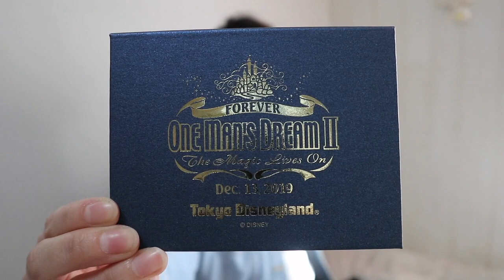【フォーエバーワンマンズドリーム2キャンペーン当選!!】ゴールドカーテン!!!夢みたい。神様に感謝すると同時にみんなに絶対にシェアしたいと思って!!!!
こんにちは！

今日は!!!
なんと!!  2回目!!!

3日前に手元に届きました、
『フォーエバー ワンマンズドリームⅡ』キャンペーンの
当選郵便の開封でございまーーーす☆

とにかく、とにかく、感動の代物なので
ぜひみて欲しい!!!

"? ワンマンズドリームⅡとは ?"
東京ディズニーランド　トゥモローランド内　ショーベースにて
2004年7月3日公演開始から
〜2019年12月13日まで公演していた常設ショーで、
正式には　"ワンマンズ・ドリームⅡ ザ・マジック・リブズ・オン"

実は！
1988年〜1995年まで「ワンマンズ・ドリーム」
が公演されていて、
そのショーをリニューアルして公演されたのが
このワンマンズドリームⅡだったんですね〜♪

今回、
そのワンマンズドリームⅡが公演終了してしまうということで
"フォーエバーワンマンズドリームⅡキャンペーン"
というものが行われていました！

そして、その
ワンマンズドリームⅡのキャンペーンが当選した、今回は、ゴールドカーテンが届いたので
みなさんと開封したいと思いまーす！！
お楽しみに♪

Reÿ